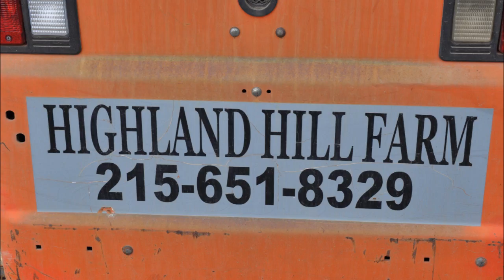Field Work on a Tree Farm Stump Pulling =